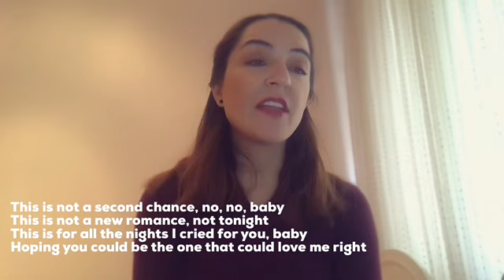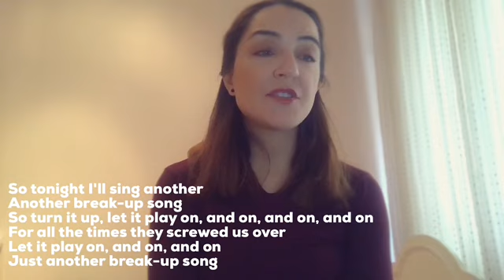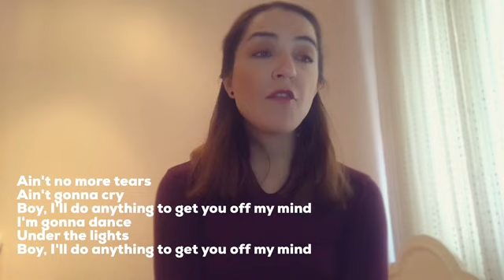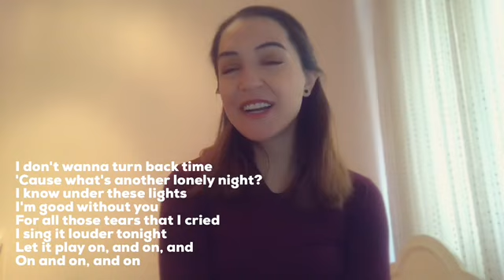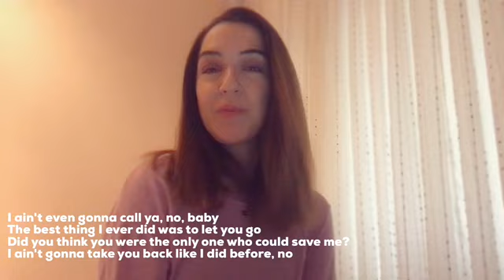Little Mix- Break up Song Nasıl Söylenir?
This is not a second chance, no, no, baby
This is not a new romance, not tonight (uh, uh, uh)
This is for all the nights I cried for you, baby
Hoping you could be the one that could love me right
I'll be good all by myself
Yeah, I'll find a way to dance without you
In the middle of the crowd
I'll forget all of the pain inside
Oh
So tonight I'll sing another
Another break-up song
So turn it up, let it play on, and on, and on, and on
For all the times they screwed us over
Let it play on, and on, and on
Just another break-up song
Ain't no more tears (oh)
Ain't gonna cry (oh)
Boy, I'll do anything to get you off my mind
I'm gonna dance (oh)
Under the lights (oh)
I ain't even gonna call ya, no, baby
The best thing I ever did was to let you go (uh, uh, uh)
Did you think you were the only one who could save me?
I ain't gonna take you back like I did before, no
'Cause I'll be good all by myself
Yeah, I'll find a way to dance without you (dance without you)
Oh
Another break-up song (break-up song)
So turn it up, let it play on, and on, and on, and on (on and on)
I'm gonna dance (oh) (I'm gonna dance)
Under the lights (oh) (under the lights)
I don't wanna turn back time
'Cause what's another lonely night?
I know under these lights
I'm good without you (I'm good, I'm good, I'm good)
For all those tears that I cried
I sing it louder tonight
Let it play on, and on, and
On and on, and on
Another break-up song
I know under these lights I'm good without you